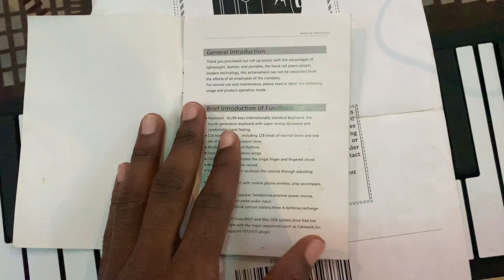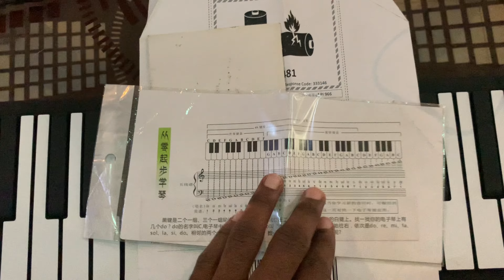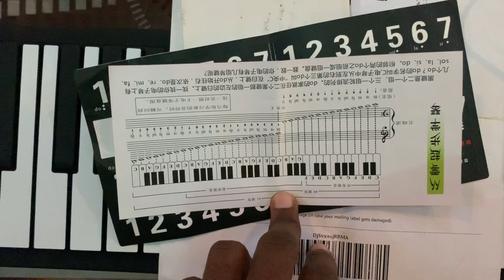88 keys roll up piano | unboxing review